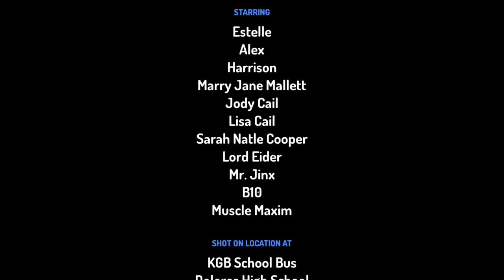Conmangamer cartoon season 8 episode 13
Season 8 finale hope you enjoy